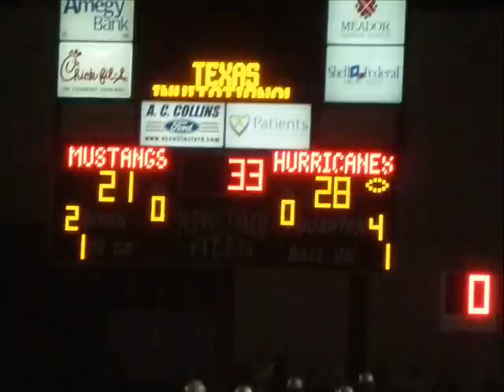HHS vs Northshore Victory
pics and video from the great game
GO CANES!